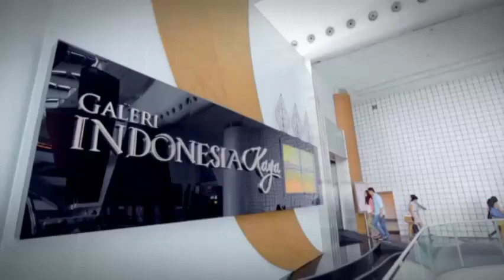Idenesia - Perjalanan Musik Eka Gustiwana (2)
Nama Eka Gustiwana dikenal sebagai seorang speech composer saat videonya yang berjudul ‘Demi Tuhan-Arya Wiguna’ viral. Tahun lalu, Eka menyusuri Pulau Jawa dengan mengangkat alat musik tradisi dan menamakan video perjalanan tersebut ‘Sound of Java.’ Video klip yang diunggah di YouTube itu berhasil meraup 5 juta penonton.